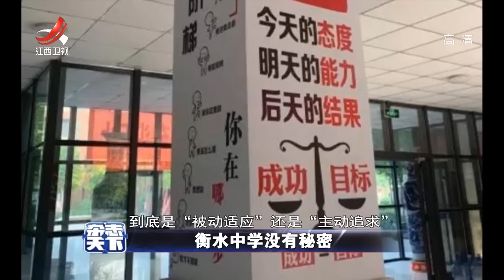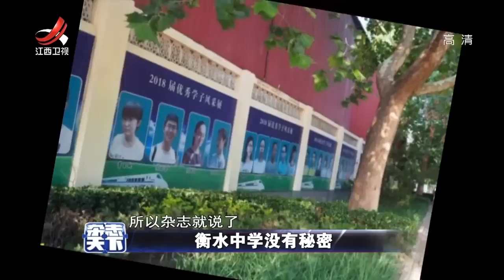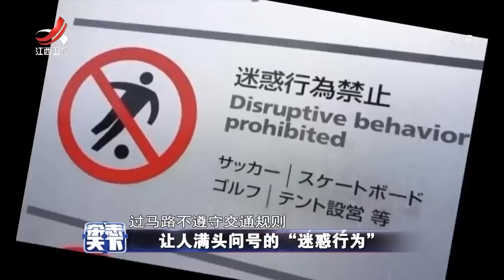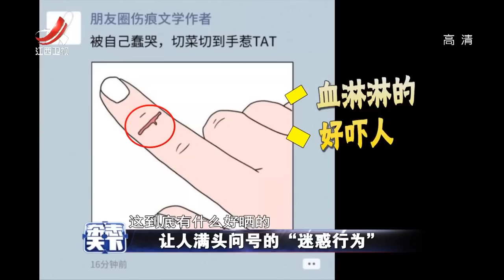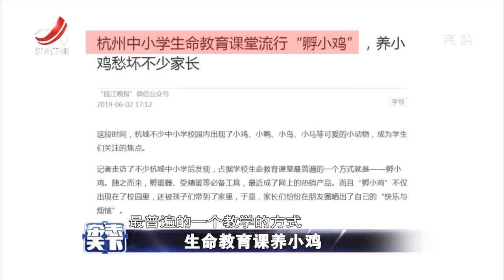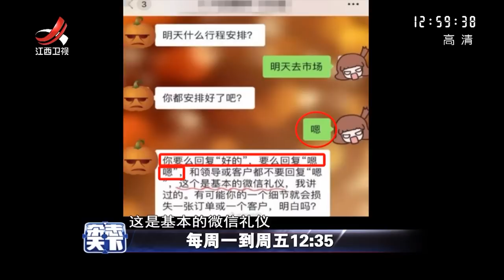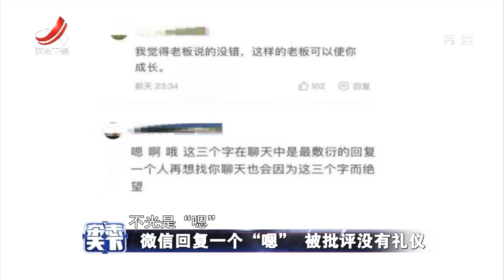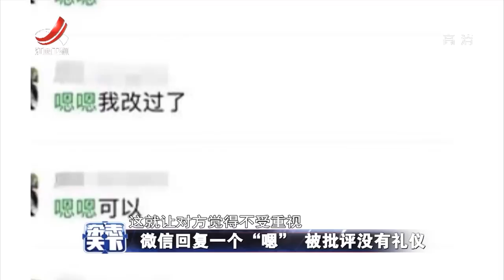《杂志天下》优衣库联名款遭哄抢 20190606